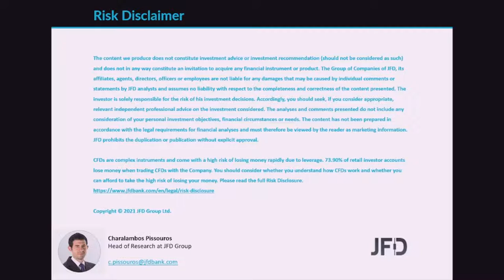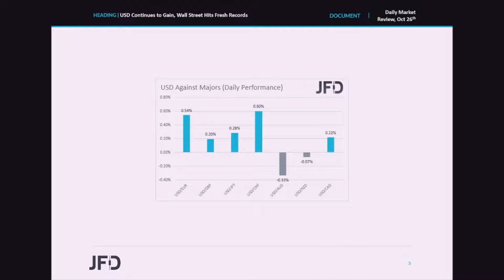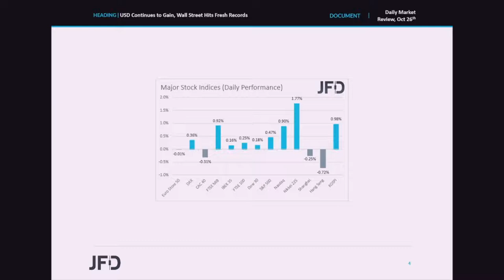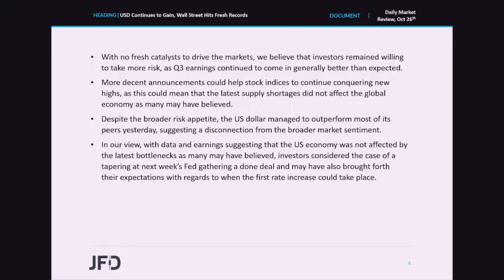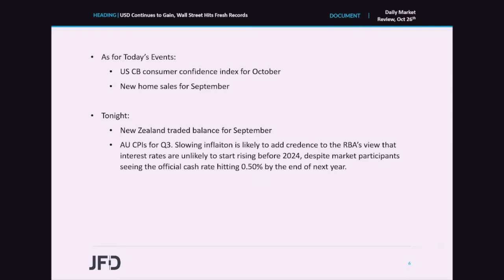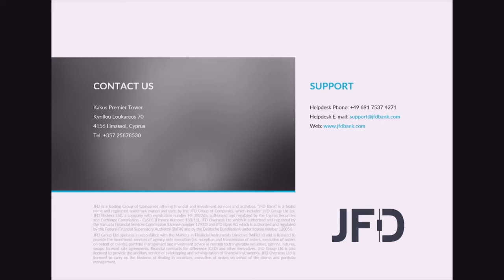Daily Market Review: USD Continues to Gain, Wall Street Hits Fresh Records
Most global equity indices continued to drift north yesterday and today in Asia, aided by better-than-expected earnings results, with the DowJones and the SP500 hitting fresh record highs. Despite the risk-on trading though, the greenback kept gaining, perhaps as market participants became convinced that, next week, the Fed will indeed begin its tapering process, and that the first rate increase may be delivered earlier than previously thought.